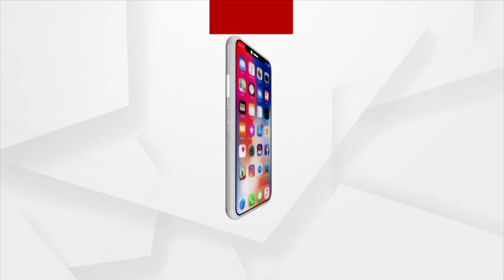Cuttack: Stretcher Carries Medical Equipments, Not Patients in SCB Hospital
Stretcher carries medical equipments, not patients in Cuttack SCB hospital.